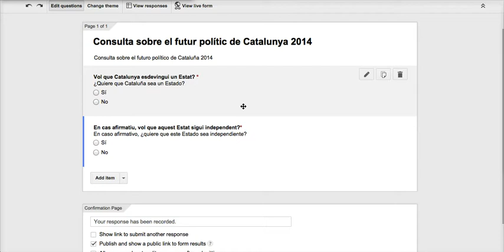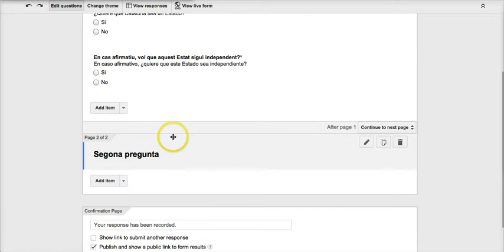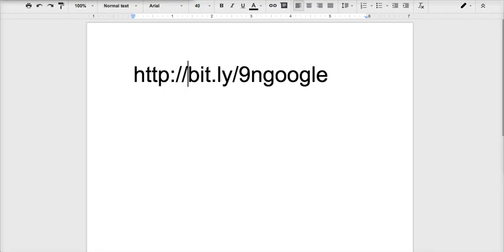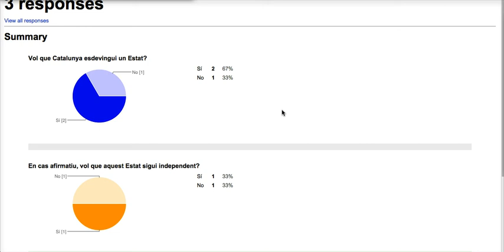Crear un referèndum d'autodeterminació de Catalunya utilitzant Google Forms (tutorial)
9N